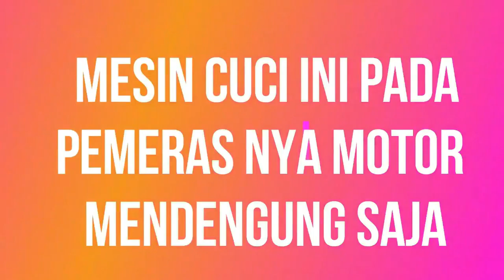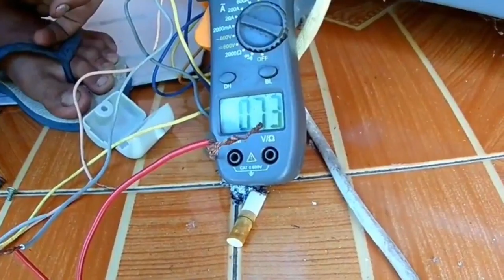tanpa modal cara memperbaiki dinamo pengering mesin cuci berdengung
Cara melepas  bearing gearbox mesin cuci